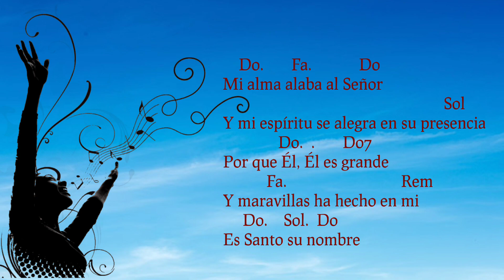MI ALMA ALABA AL SEÑOR - Canto para momentos de oración, retiros catequesis, asambleas (cover)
MI ALMA ALABA AL SEÑOR

                                                        Sol
Y mi espíritu se alegra en su presencia
              Do.    Do7
Por que Él es grande
           Fa.                             Rem
Y maravillas ha hecho en mi
     Do.    Sol.  Do
Es Santo su nombre

                 Sol
                 Do
            Re.           Re7.                   Sol

             Do.     Do7
Porque Él es grande
            Fa.                            Re
    Do.     Sol Do